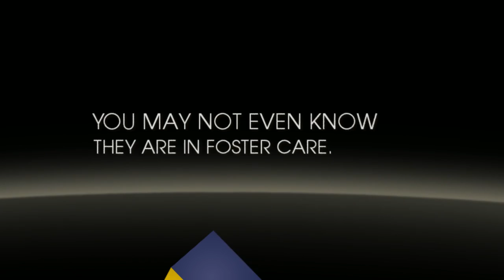Clothes to the Heart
This video was produced for "Clothes to the Heart" by the Women's Ministry of Knollwood Church, Mobile, AL.